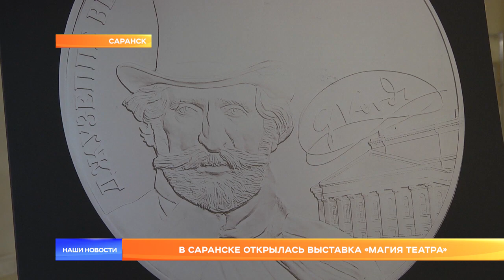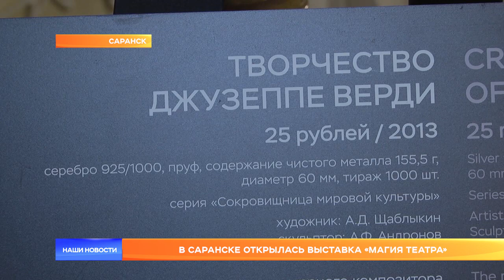В Саранске открылась выставка «Магия театра»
В Государственном музыкальном театре имени Яушева открылась выставка «Магия театра». В экспозиции представлены фотографии памятных монет, выпущенных Банком России. Зрители могут увидеть знаменитую балетную серию, которая вызвала огромный интерес у нумизматов и ценителей искусства.